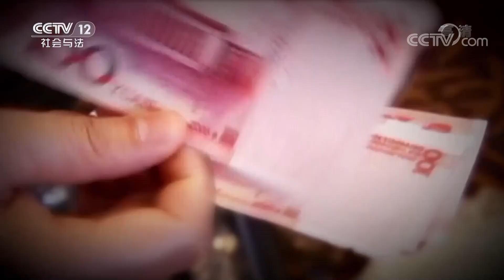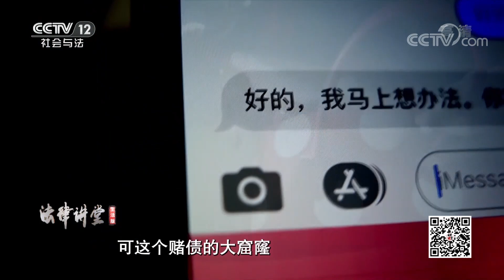《法律讲堂(生活版)》男子爱上小自己12岁的女子 两人相恋八年 女子却滥赌 把男人家产挥霍一空 20220627 | CCTV社会与法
本期看点：男老板刘海强爱上比自己小12岁的足浴店服务员李芳，两人跨国相恋8年，李芳也因为刘海强过上了富足的生活。没想到刘海强突患重病，李芳竟带着60万元救命钱失联，刘海强因此命悬一线。好不容易病愈出院，刘海强报警寻找李芳，他不相信八年的感情是假的。警方找到李芳并牵出更多隐情，原来李芳和刘海强之间确实有真感情，但李芳烂赌，还将八年来刘海强给的钱挥霍一空。